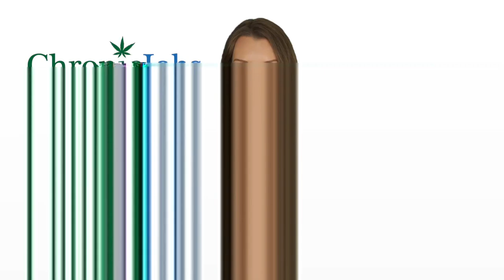Elgin Marijuana Jobs